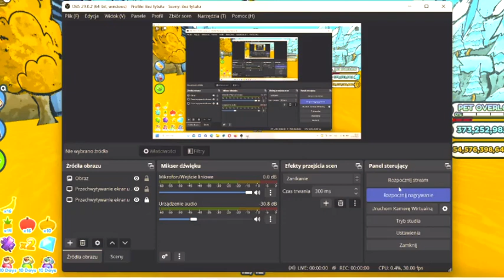KEDY BEDZIE NOWY UPADATE W PET SYMULATOR X